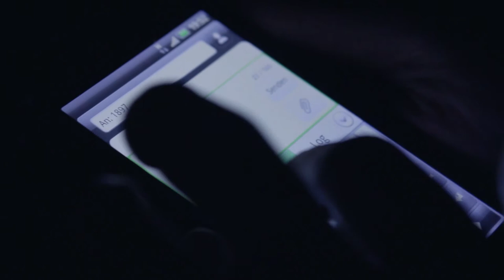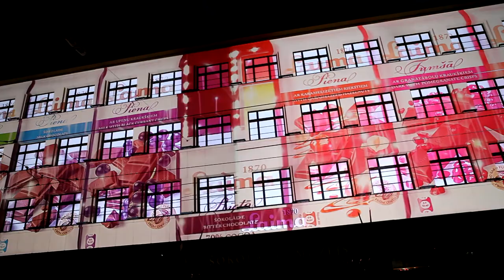"Choose Love": "Laima" projection mapping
GLUK MEDIA is a leader in developing interactive media and augmented reality solutions, which blurs the line between the virtual and the real world by integrating innovations into a everyday life.

On Friday November 15, Goddess Laima's wing strokes lit up The Old Town of Riga, showcasing groundbreaking 3D projection technology at local Chocolate's Museum. In bewitching show, the history of chocolate was merged with the Baltic mythology and history of Laima, the famous Latvian chocolate maker.

Brought to life by new media agency GLUK MEDIA, in collaboration with AlphaBaltic, the projection told the story of love and trueness. Transformative power of love carried by the goddess Laima. It was an inspiration to thousands of enthusiastic viewers to share via SMS their emotional energy with their loved ones.

The result exceeded all expectations. 478 love wishes and love confessions, 46 thanks for brand and one marriage proposal, crowned with sacramental YES. Never before love was so powerful.

Credits:

Client:
Laima (LV)

Agency:
GLUK MEDIA (LT)

Cooperation:
AlphaBaltic (LV)

Music Producer: Stefan Todorović (Mystee)